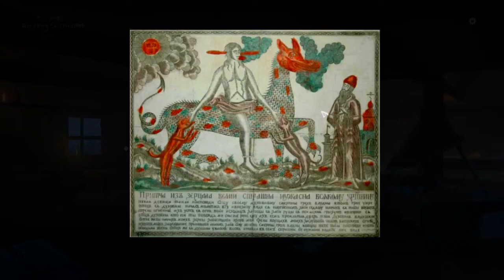Let's Curse - Black Book - Part 42 - The Fiery Snake Returns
The whole thing about "he's missing his spine, that's all" is a bit... disturbing.